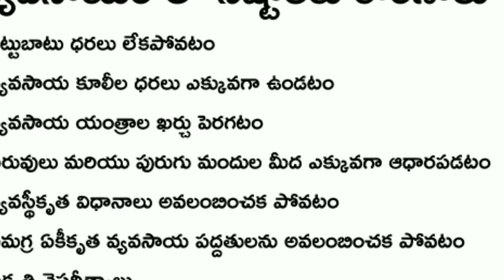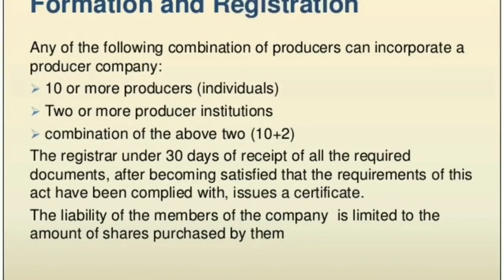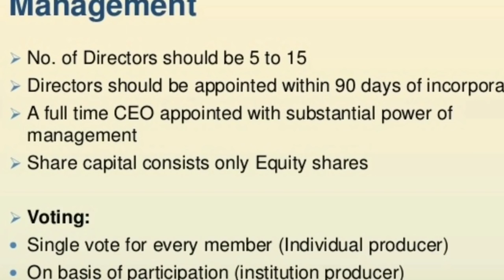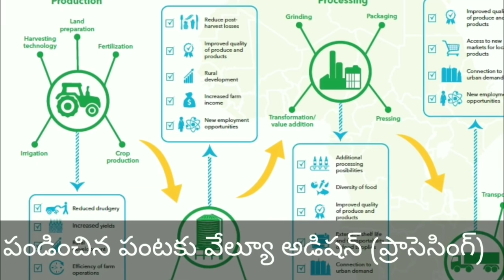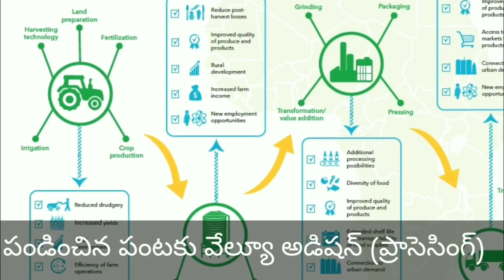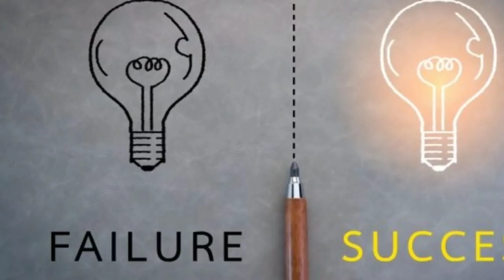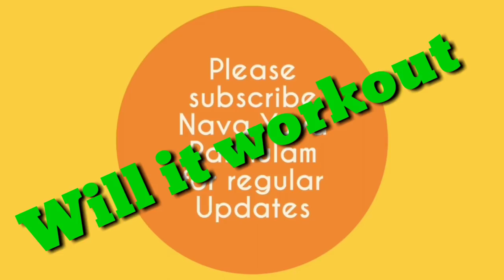రైతులకే ఓ కంపెనీ | Farmers Producers company | Farmers Producers Organization In TELUGU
వివరాలకు ఫేస్ బుక్ చాట్ లో సంప్రదించగలరు..:-

Organised approach of agriculture and future of farmers

Upcoming farmers value chain and New era in agriculture

Successful FPO'S Links

విజయ ఫెన్న్సింగ్ & వైర్స్ (జడ్చర్ల) నాగేశ్వరరెడ్డి
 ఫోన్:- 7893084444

జాలరీ (ఫెన్సింగ్) ఎకరాకు ఎంత | Fencing cost Per Acer | Chain link fence | Agriculture Fencing Calculation

Complete Fencing calculation
బిల్డప్ సర్కిల్
కడప
మైన్ రోడ్డు సింహాద్రిపురం